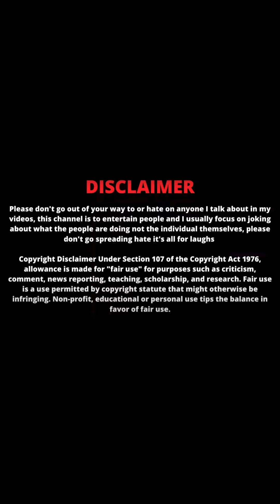ERRI-HUK EXPERIMENTS 😂 | DINESHUU || 420 roastings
This video has been only entertainment purpose that's it.